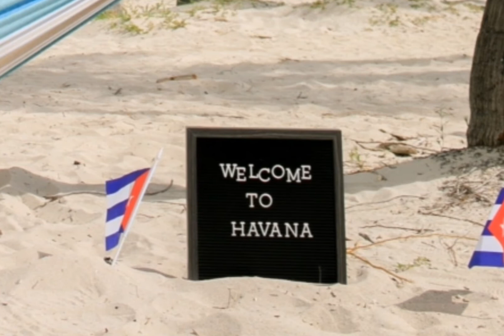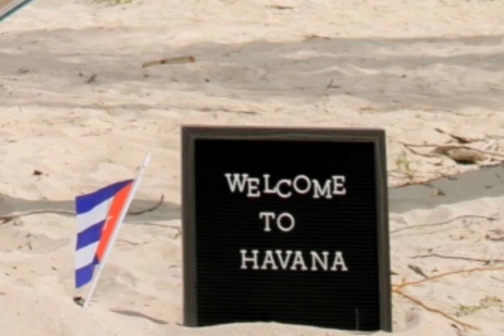Dancing Cuba 💃🕺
🇬🇧 Welcome to Polyglot Motivation & Relaxing Sounds.

Today we invite you to a trip to Cuba.
Enjoy the pictures and the music.

Do you like our posts?

If so, we would be delighted to receive a LIKE 👍🏻👍🏾and a subscription.

🎯 You find us at

at the same name

POLYGLOT MOTIVATION

🇪🇦 Bienvenido a "Polyglot Motivation & Relaxing Sounds."

Hoy te invitamos a un viaje a Cuba.
Disfruta de las fotos y la música.

¿Te gustan nuestras publicaciones?

Si es así, nos encantaría un LIKE 👍🏻👍🏾 y una suscripción.

bajo el mismo nombre

POLYGLOT MOTIVATION

🇩🇪 Willkommen bei Polyglot Motivation & Relaxing Sounds.

Heute laden wir dich zu einer Reise nach Kuba ein.
Genieße die Bilder und die Musik.

Gefallen Dir unsere Beiträge?

🎯 Du findest uns bei

unter dem gleichen Namen

POLYGLOT MOTIVATION

🇮🇹 Benvenuti su Polyglot Motivation & Relaxing Sounds.

Oggi ti invitiamo ad un viaggio a Cuba.
Goditi le foto e la musica.

Ti piacciono i nostri post?

Se è così, ci piacerebbe un LIKE 👍🏻👍🏾 e un abbonamento.

sotto lo stesso nome

POLYGLOT MOTIVATION

🇧🇷 🇵🇹 Bem-vindo ao "Polyglot Motivation & Relaxing Sounds".

Hoje convidamos-te para uma viagem a Cuba.
Desfruta das fotografias e da música.

Gostas dos nossos posts?

Se assim, adoraríamos um LIKE 👍🏻👍🏾e uma subscrição.

🎯 Encontras-nos em

com o mesmo nome

POLYGLOT MOTIVATION

🇨🇵 Bienvenue à "Polyglot Motivation & Relaxing Sounds".

Aujourd'hui, nous t'invitons à un voyage à Cuba.
Profite des photos et de la musique.

Tu aimes nos articles ?

🎯 Tu nous trouves à

sous le même nom
POLYGLOT MOTIVATION